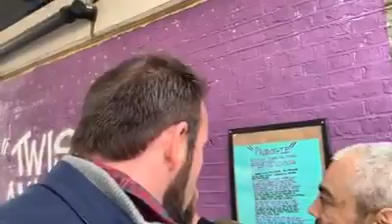Keef Flint RIP Shine On we loveeverydaynight your Shineeverydaynight Keef I will shine you On always